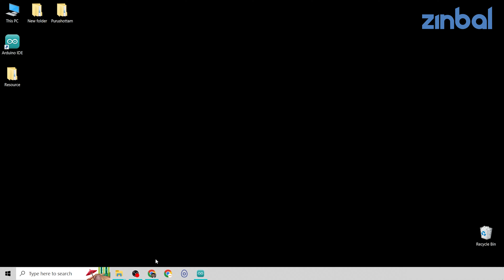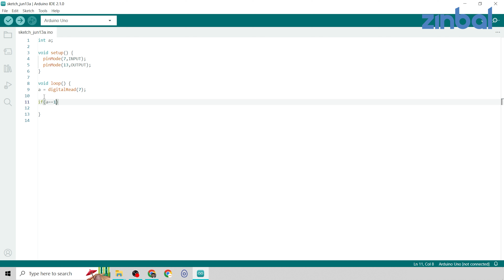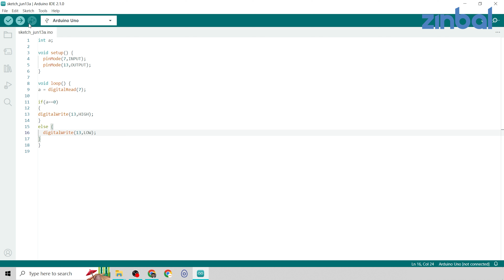61. Control any actuator using a Rain drop Sensor | Programming for Automatic Rain alert System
🤖📚Zinbal Announcing FREE Robotics Lab Classroom Program | Robotics & Atal Tinkering Lab Curriculum in collaboration with Padhai Help Pvt. Ltd. Jaipur.🚀🔬

Are you ready to dive into the exciting world of robotics? We have some incredible news to share! Introducing our brand new FREE Robotics Lab Classroom Program, designed to ignite the spark of curiosity and innovation in students across the globe.

To bring you an immersive and hands-on robotics curriculum. This program is perfect for teachers, educators, and students who want to explore the limitless possibilities of robotics and technology.

Are you running a school ??
Upscale your school with Robotics Lab & Curriculum.
Fill out the form, get a callback

Arduino Programming | Arduino IDE | Arduino Software | Arduino Board | Arduino UNO
Tinker Cad | Use of Tinker cad | Arduino Tinker Cad
Arduino Programming any sensor | Arduino Programming read sensor data | How to program an Arduino | Control any actuator using Arduino | Control relay using Arduino |  Programming of Rain drop Sensor | rain drop Sensor & Arduino